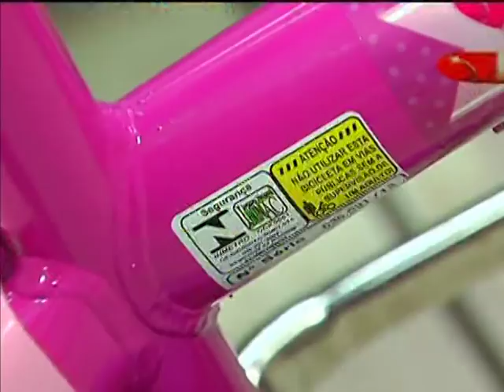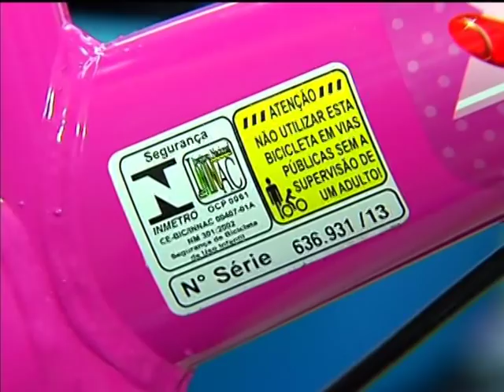Inmetro atua na fiscalização de presentes de Natal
NBR NOTÍCIAS - 20.12.13: Com o Natal chegando, tem muita gente correndo atrás de presentes. Mas, na hora de comprar, é preciso ficar atento! O Inmetro está de olho na qualidade dos produtos.